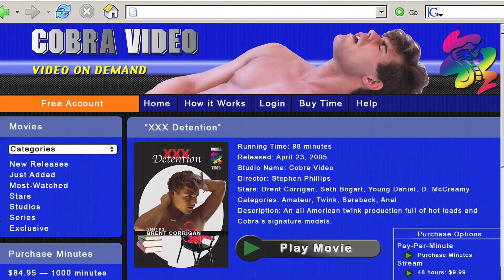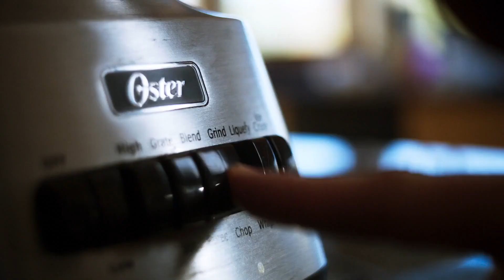King Cobra Official Trailer Королевская кобра 2016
Правдивая история об ожесточенном соперничестве порно-продюсеров за горячую звезду Брента Корригана. Когда молодой красавец-гей начинает приносить студии Cobra Video баснословную прибыль, появляются охотники заполучить актера любыми способами, пусть даже кровавыми.

Год: 2016
Страна: США
Режиссер: Джастин Келли
Жанр: драма, криминал
В главных ролях: Джеймс Франко, Алисия Сильверстоун, Молли Рингуолд, Кристиан Слэйтер, Кигэн Аллен, Гарретт Клэйтон, Шон Грандильо, Спенсер Лофранко, Кабрина Коллесайдс, Розмари Ховард